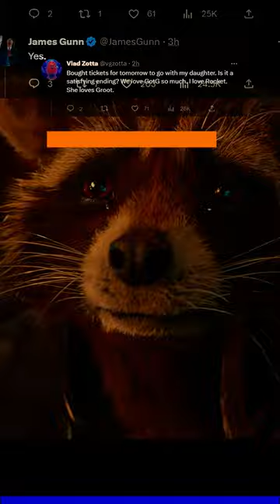James Gunn Answers 92 Twitter Questions - Pt. 8 - Guardians of the Galaxy Vol. 3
Guardians of the Galaxy Vol. 3 is a tailor-fitted exit for James Gunn from Marvel’s Cinematic Universe (should DC be his new forever home). It’s the “Gunniest” Guardians of the Galaxy film (review) as the interstellar outfit sees Gunn’s trilogy come to a close, arguably the most individually-voiced Marvel film down to the universe’s first uncensored F-Bomb. Gunn injected every ounce of himself into the Guardians trilogy, from soundtrack to screenplay to Baby Groot’s motion capture, and found the best version of characters he emphatically adores, since each film allows a bit more of his background telling comically bleak stories into the DNA of the Guardians films. Pound for pound, the Guardians trilogy is one of the best character-focused substories in the MCU — and that’s wholly thanks to freedoms that allowed Gunn to be himself with minimal interference.

From Peter Quill’s thievery set to Redbone’s “Come and Get Your Love” at the beginning of the first Guardians of the Galaxy to Vol. 3’s bittersweet finale set to Florence + The Machine’s “Dog Days Are Over,” Gunn puts a premium on cinematic personality through songs. What other Marvel film generates excitement around filmmaker-selected mixtapes before a movie releases? Gunn’s ability to accentuate his story’s impact by picking the perfect backing track adds another layer of depth to his cosmic rock operas, because Gunn’s thinking about how every piece fits his Guardians puzzle. Tracks on Gunn’s at-home playlists become the rhythm behind Quill’s antics, Drax’s beatdowns, and deeply emotional confessions like he’s writing scenes to fit pre-selected needle drops, not vice versa.

James Gunn Cares a Lot
Music is just one ingredient that makes up Gunn’s special sauce. There’s a consistency to the Guardians’ evolution, from unlikely prison-break unions, to battles against Celestials that bring them together, to rescue missions that cause teary goodbyes. The complaint that Marvel movies feel churned out of a machine is nullified by the Guardians trilogy, written (with co-writers) and directed by Gunn. No one’s better at making us fall in love with misfits than Gunn, never losing Drax, Gamora, Rocket, or Groot in the shuffle of Quill’s continued battle to save the galaxy instead of confronting his mamma and papa issues. Unlike lesser superteam movies that fail to elevate all their members, Gunn wants you to love each Guardian as much as he loves them, especially his personal favorite, Rocket Raccoon.

Unlike lesser superteam movies that fail to elevate all their members, Gunn wants you to love each Guardian as much as he loves them.

His wacky-yet-weighty signatures are subtler in the first Guardians of the Galaxy movie. Gunn’s tasked with creating an origin story worthy of the MCU limelight for superheroes without the mainstream recognition of Captain America or The Hulk. It’s the most neatly tucked and uniform of his Guardians films, minus a dance-off distraction or Groot’s violent skewering-and-slamming of Ronan’s Kree guards as they charge down a hallway. Guardians of the Galaxy is Gunn playing nicely in Marvel’s sandbox, because it’s enough that Vol. 1 is the MCU’s first foray into “Cosmic Marvel.” Gunn knows the spectacle is inherent as Ronan brattily threatens Thanos or we speed around in Quill’s Milano spacecraft. The sights, the sounds, they were MCU unseen back in 2014.

Gunn’s attention to the little details sets his films apart, starting with Vol. 1. Quill’s dedication to his battered walkman and sentimental mixtapes opens the character like a pop-up picture book. The messiness of Rocket and Drax’s alcohol-soaked fight outside The Collector’s den reveals background trauma. The quieter conversations and bonding moments outside Nova Corps fleets zipping around Kree fighter crafts above Xandar echo loudly throughout all three films. The foundation that Gunn lays for his Guardians in Vol. 1 is impeccable, allowing for durable storytelling arcs to ruin and revitalize heroes who have no idea what to do with conditional love. Gunn never gets distracted by the grand spectacle in Guardians of the Galaxy, always ensuring the Guardians themselves are the main focus.

There’s no more prominent beneficiary of Gunn’s character building than blue-meanie slash secret softy Yondu — not Quill’s father, but damn sure his daddy. Quill and Yondu banter about how the Ravager captain kidnapped an Earth boy and threatened cannibalism daily, which plays for jokes on the surface, but that’s a cover as Gunn sneaks father-son compassion under Yondu’s supposedly callous motivations. Again, little touches like Yondu’s dashboard tchotchkes or the approving smiles Quill doesn’t see lead to the waterworks flood at the end of Guardians of the Galaxy Vol. 2 that’s one of the most beautiful celebrations in the entire MCU. Gunn’s stealthy development of Quill and Yondu’s parent/child fondness hits like Ronan’s hammer as Cat Stevens’ “Father and Son” plays over Yondu’s fireworks-filled